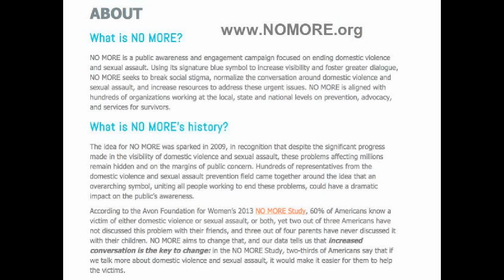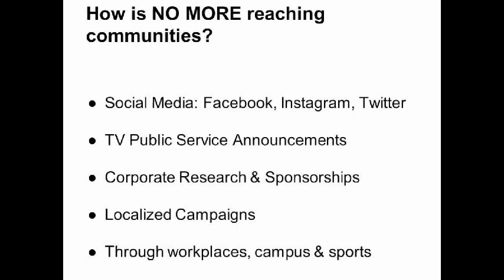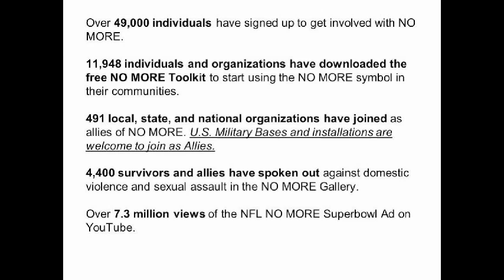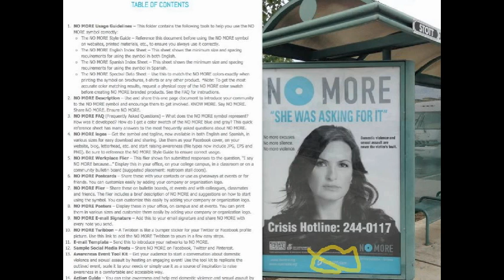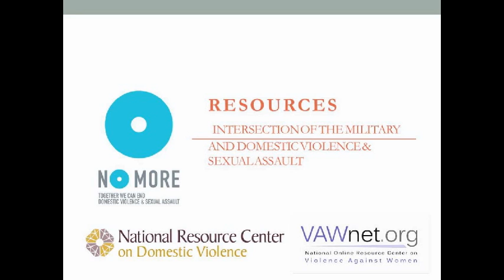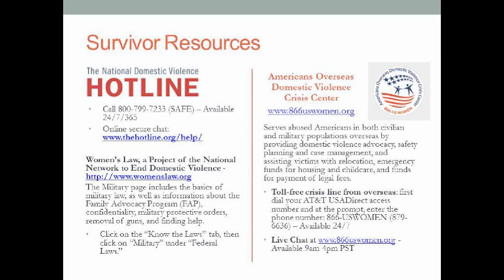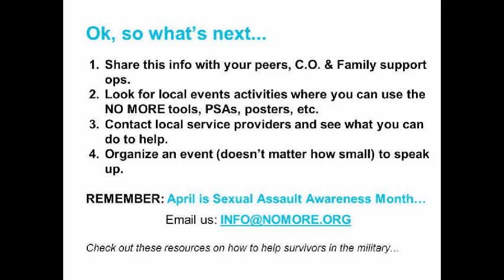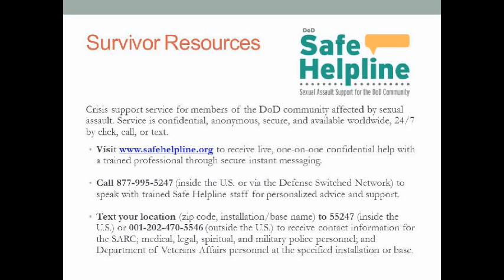NO MORE "Basic Training" for Military Personnel and Civilian Partners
Designed for military audiences, this webinar explores the history of NO MORE and ways to use the NO MORE Campaign as part of domestic violence and sexual assault awareness events and activities on base or instillation or military office.

Webinar title: NO MORE "Basic Training" for Military Personnel and Civilian Partners

Author: Jill Morris

Originally broadcast on: March 10, 2015

Presenters included:
• Jill Morris

More materials from the webinar, including slides and handouts can be found